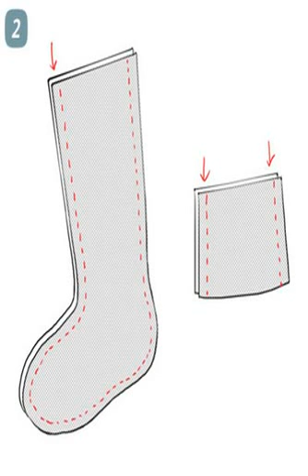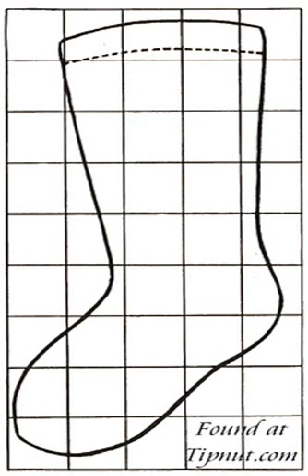free pattern for christmas stocking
I love christmas video free pattern for christmas stocking